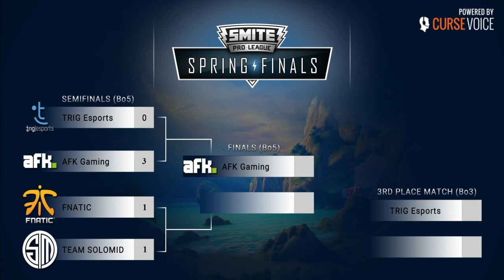SPL Sping Split : Demi Finale : Team SoloMid Vs Fnatic game 2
Demi-Finale des finales du Split de Printemps de la Smite Pro League. La deuxième demi-finale oppose : Team SoloMid à Fnatic. La rencontre se joue en best of 5 (trois manches gagnantes) donnez moi votre avis.